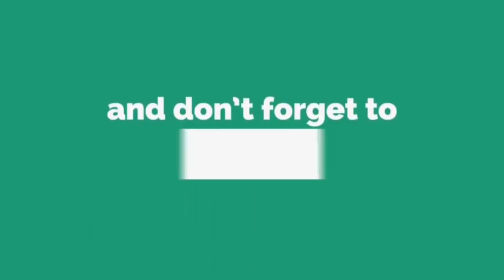JACK and BOCHUM Cried When They Met This Deck